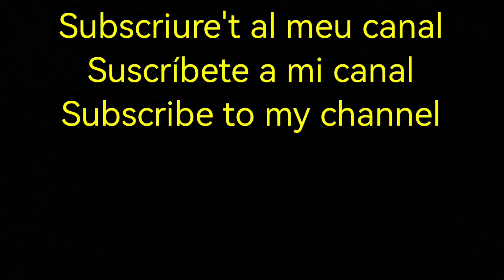IV Dia del Drac 2023, Llorenç del Penedès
✏️ IV Dia del Drac
📌 Llorenç del Penedès (Tarragona)
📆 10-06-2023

- Drac Penko de Llorenç del Penedès
-Drac Benet de Llorenç del Penedès
- El Cabrot del Vendrell
- La Virgília de Torredembarra
- Drac de Banyeres
- La Pigota de la Pobla de Montornès
- Drac de Bellvei
- Drac de Lavern